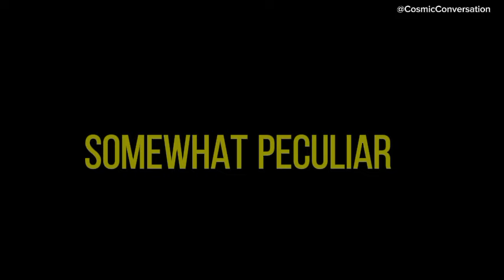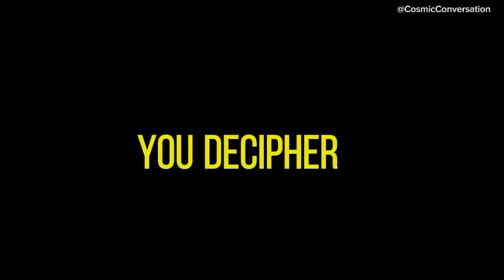💌 A message awaits you, concealed in a location you frequently frequent…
💌 There's a message for you, hidden in a place you often visit💥channeled messages from your person